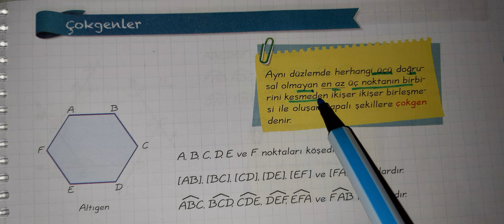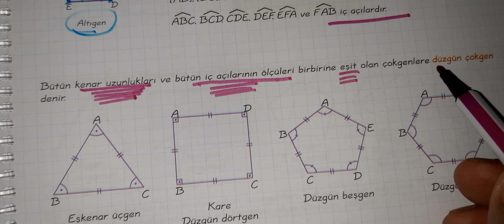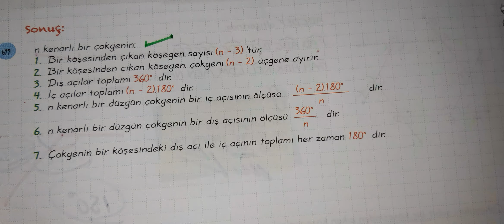9# 7.sınıf MATEMATİK - ÇOKGENLER